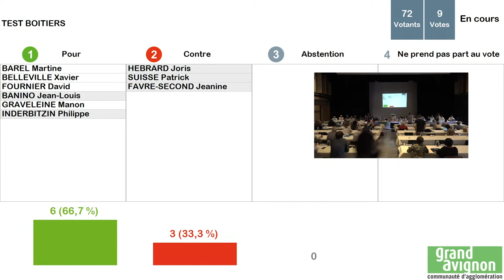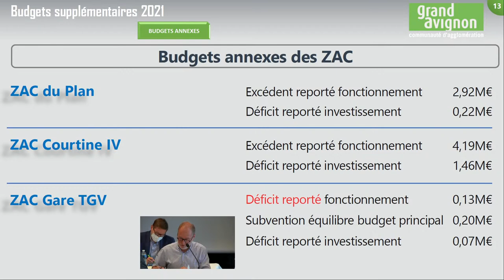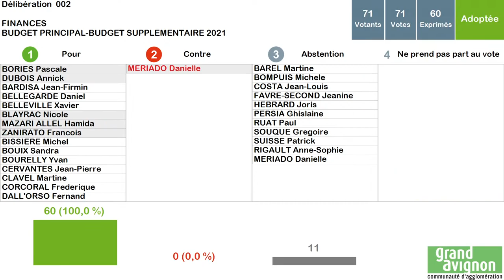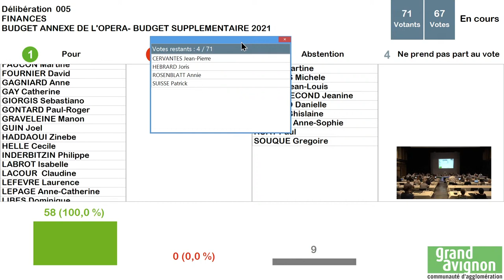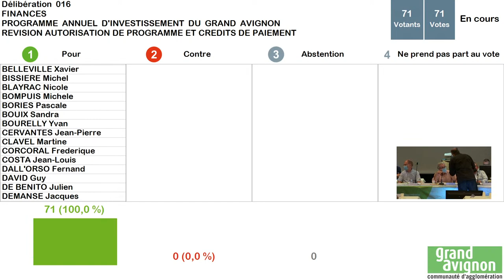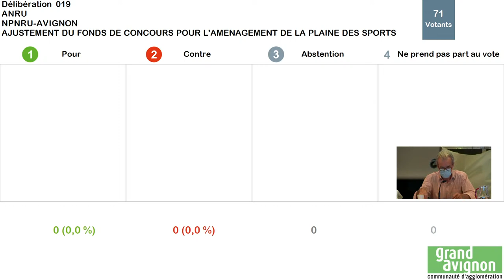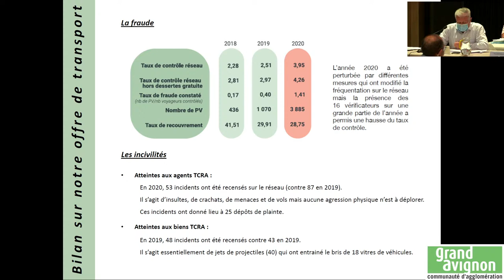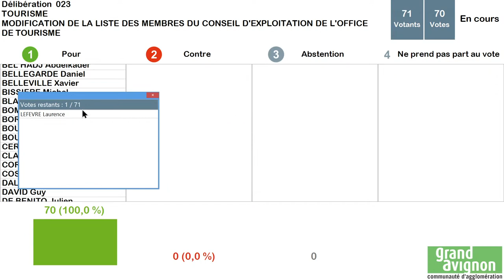Conseil Communautaire du 27 septembre 2021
Conseil Communautaire du Grand Avignon du 27 septembre 2021